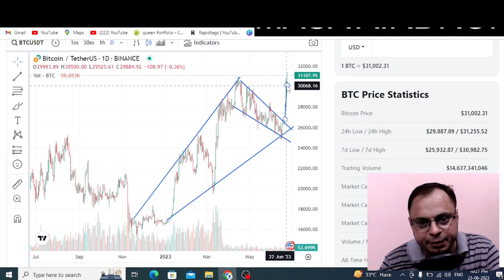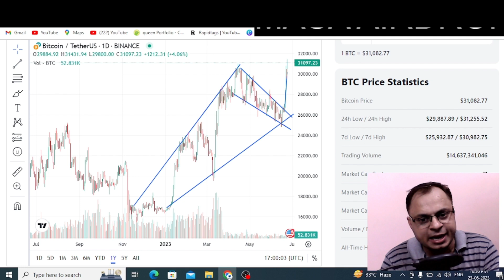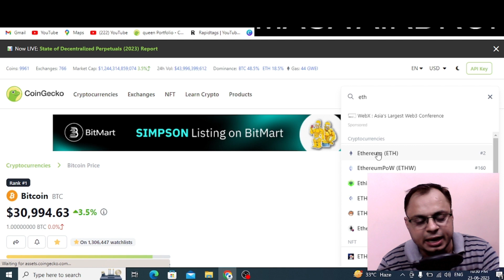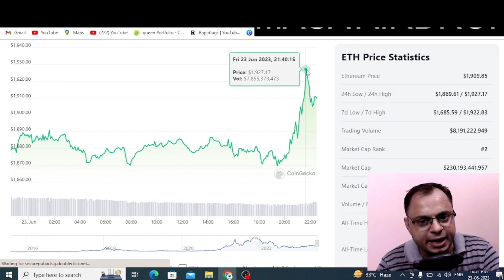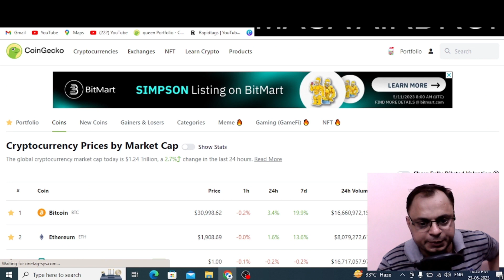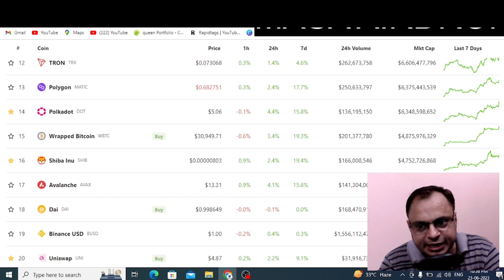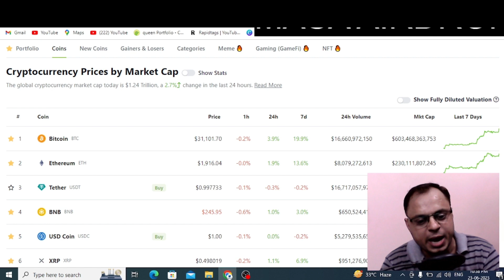BITCOIN COULD BREAK ALL TIME HIGH 67000 JUST IN 200 DAYS ? WHAT YOU THINK ?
bitcoin etf
bitcoin
bitcoin news
bitcoinprice e
bitcoin today
bitcoinnewstoday y
bitcoin etf explained
bitcoin price prediction
blackrock bitcoin
bitcoin analysis
bitcoin price today
fidelity bitcoin etf
buy bitcoin
bitcoin etf blackrock
bitcoin prediction
bitcoin crash,btc etf
blackrock bitcoin spot etf
etf,bitcoin price analysis
bitcoin trading
bitcoin deutsch